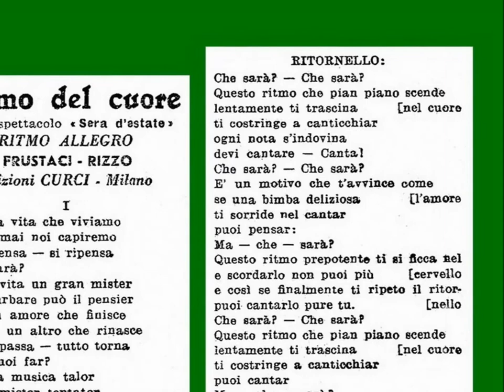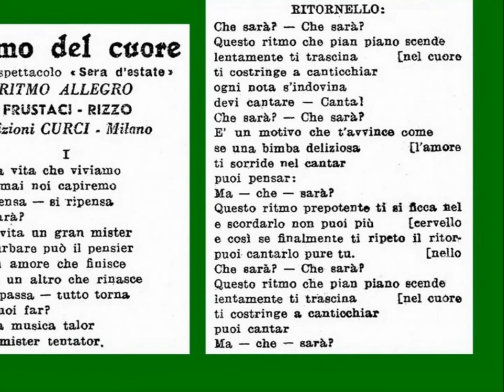RITMO NEL CUOR [aka RITMO DEL CUORE]: Vivi Gioi e Trio Lescano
Ritmo allegro di Frustaci-Rizzo
dallo spettacolo "Sera d'estate";
disco Cetra IT 1116, 1942.
Uno dei pochi brani incisi da Vivi Gioi, impreziosito dall'intervento del Trio Lescano che, decisamente, dà tutta un'altra piega alla canzone. La solista offre infatti un'interpretazione del tutto personale del brano, non sempre perfettamente intonata. Per fortuna intervengono le Nostre con la loro grazia, rimettendo le cose a posto. Il risultato è un brano senz'altro simpatico, ma non da eccellenza, come lo sono di regola le interpretazioni delle olandesine.